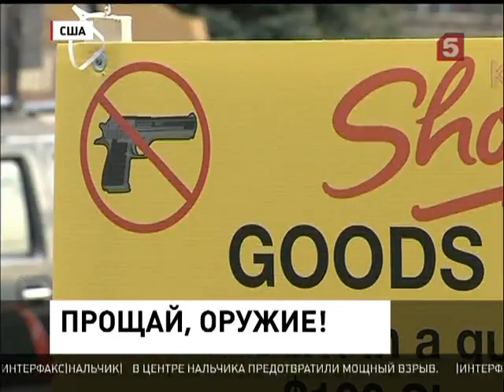После массовых расстрелов Америка сдаёт оружие (17.12.2012)